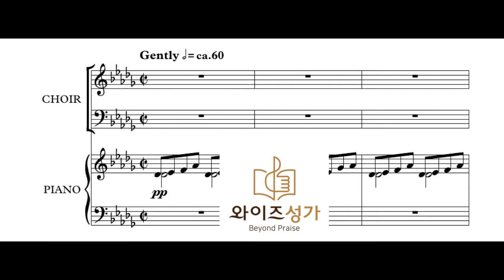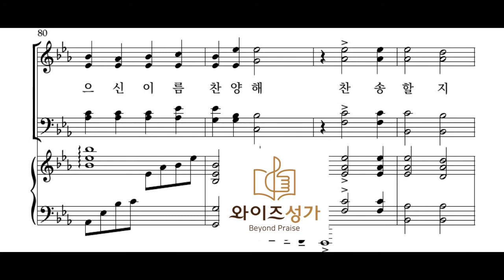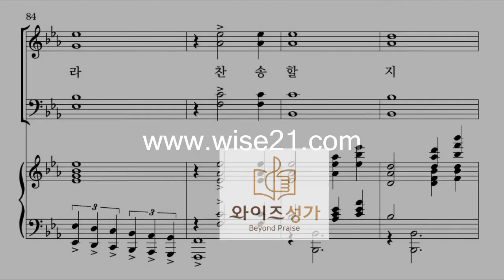찬양 03 해 뜨는데 부터(와이즈성가2집)소프라노